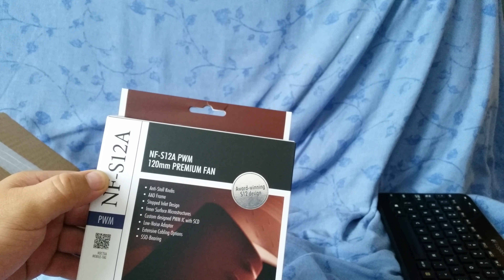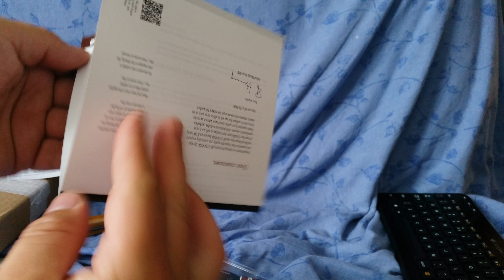noctua NF-S12A PWM unboxing